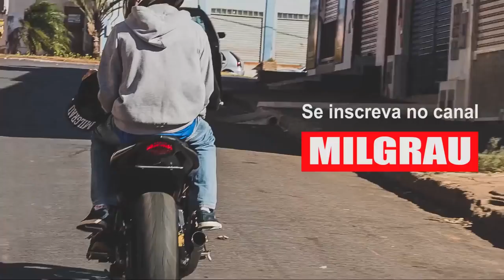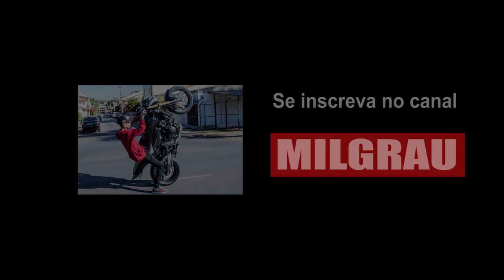O RETORNO DO MOTOBOY MILGRAU